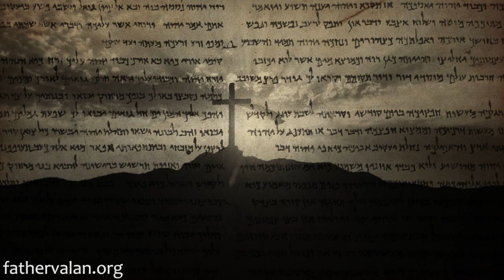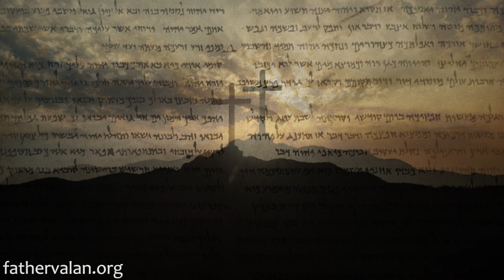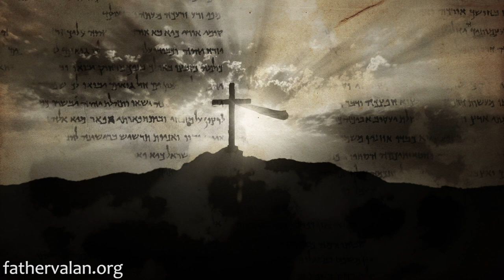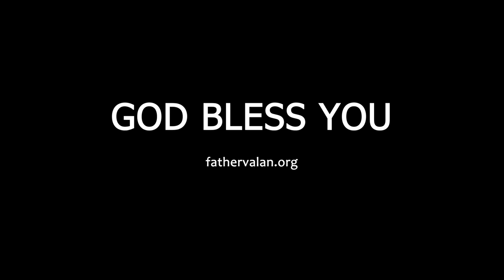Homily - Twenty Second Sunday of Ordinary Time (Year C)